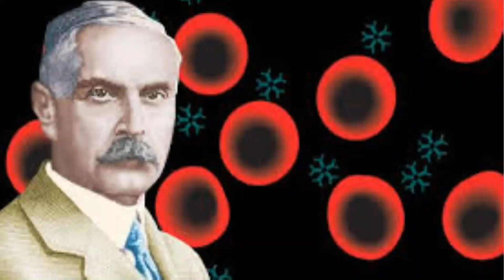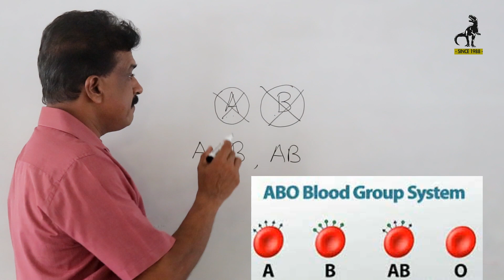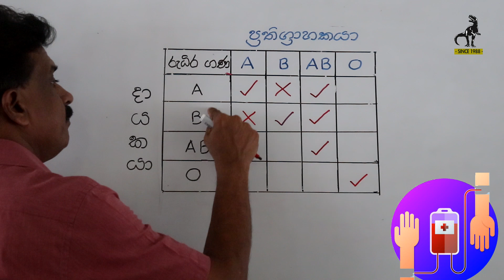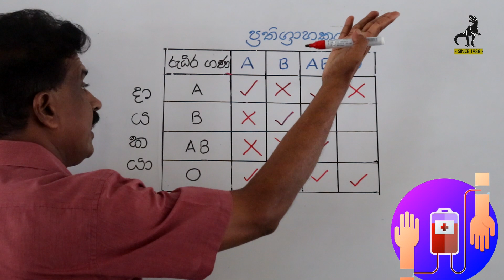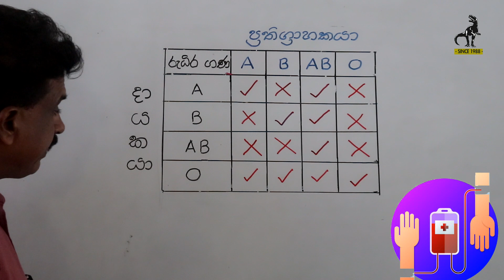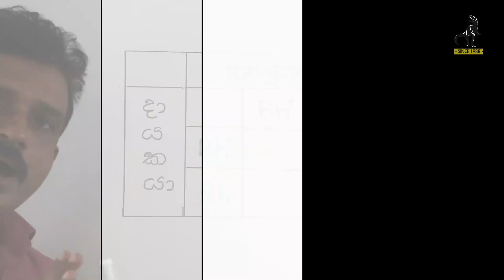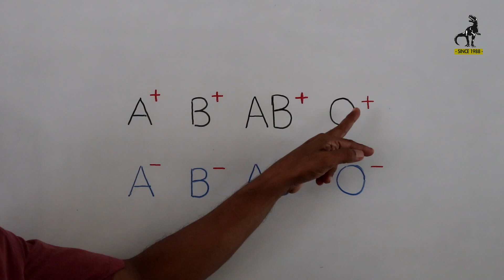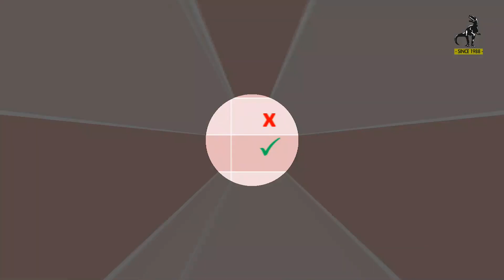රුධිර පාරවිලයනය Blood transfusion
රුධිර පාරවිලයනය
රුධිර ගණ
රුධිර ශ්ලේෂණය
ලේ දන් දීම
රීසස් සාධකය
Rh සාධකය
විද්‍යාව
Blood transfusion
blood groups
Rhesus factor